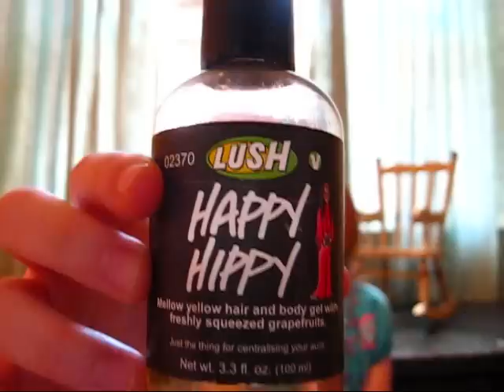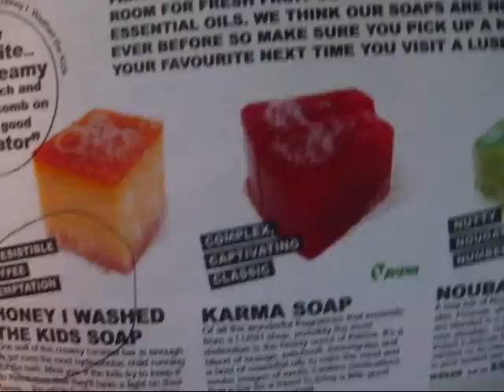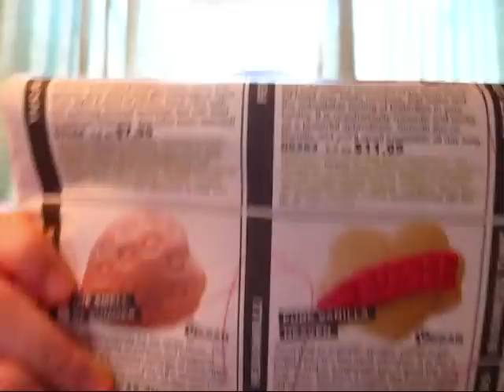Top 5 LUSH Products! ^_^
Ugh, we have lighting issues. Oh well, I guess we'll work them out eventually! Haha. :P

Happy Hippy shower gel
Angels on Bare Skin cleanser
Jungle solid conditioner
Honey I Washed the Kids soap
Strawberry Feels Forever massage bar